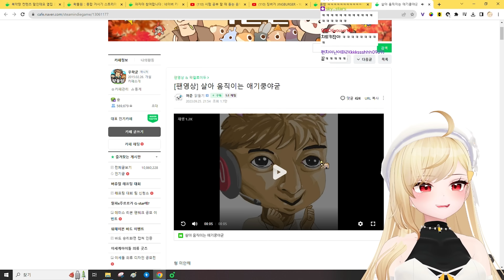웃음참기 5초컷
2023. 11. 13 / 웃음참기 5초컷
✂ 클리퍼 :  콩붕어